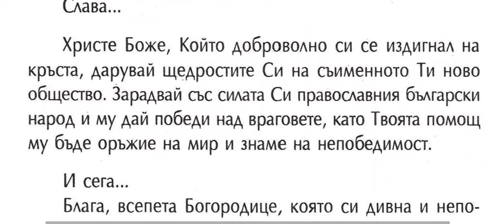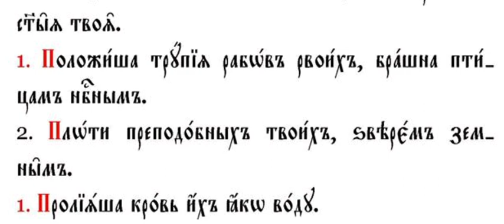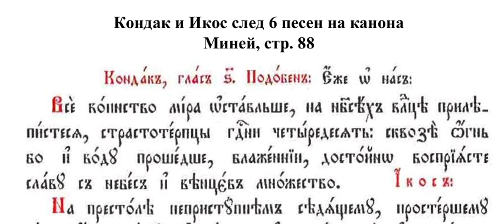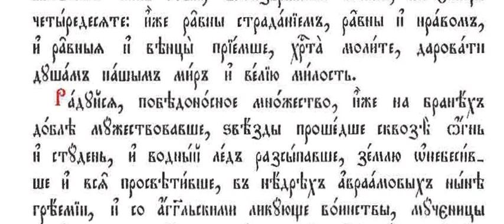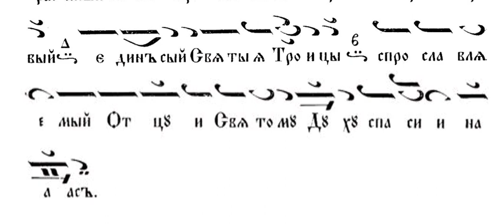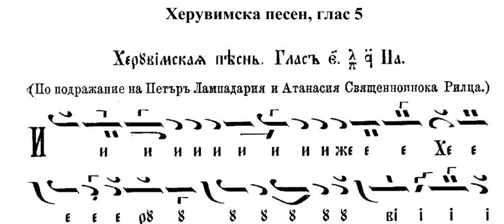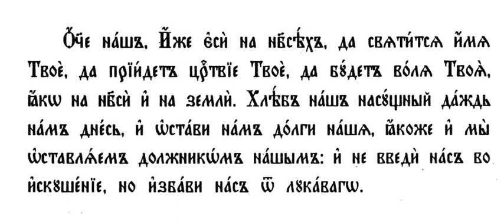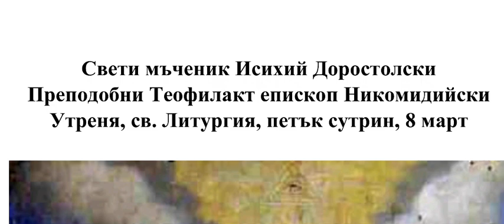Преп. Теофилакт еп. Никомидийски, Утреня, св. Литургия, 08.03.24